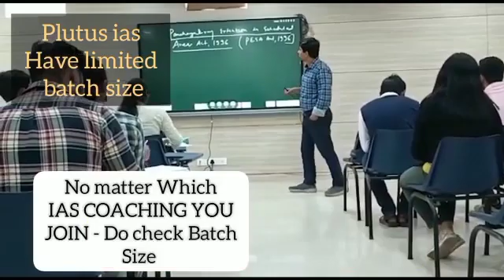Top IAS Preparation Coaching in Palsud, Madhya Pradesh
Best IAS Preparation Coaching in Palsud, Madhya Pradesh.
Which is the best IAS Preparation Coaching in Palsud, Madhya Pradesh ?
Best 5 IAS Preparation Coaching in Palsud, Madhya Pradesh